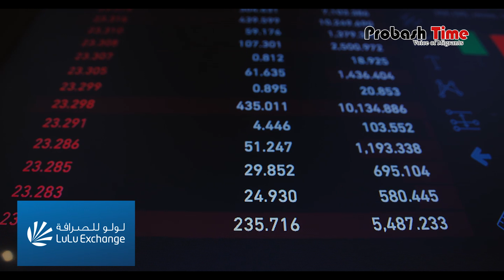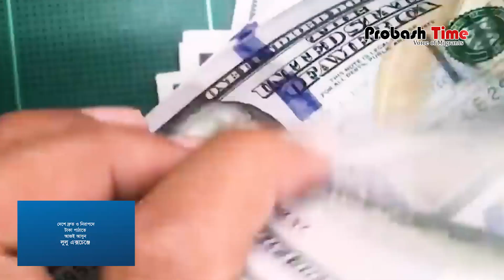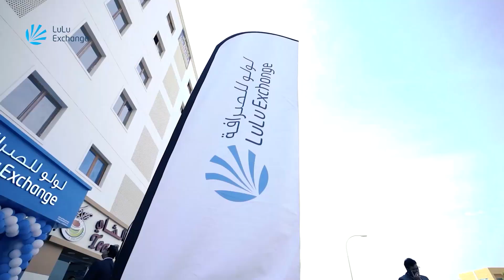প্রবাসীদের বড় সুখবর দিলো বাংলাদেশ ব্যাংক | Bangladesh Bank | Probash Time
- Team Probash